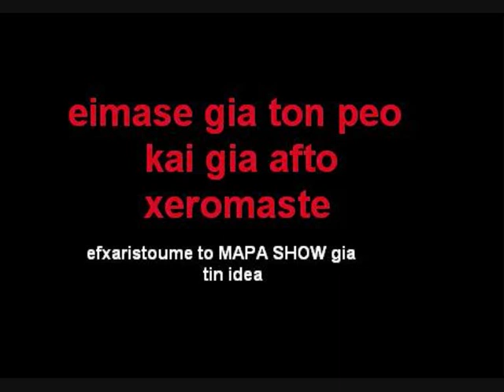banana banana The mapa show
fynny